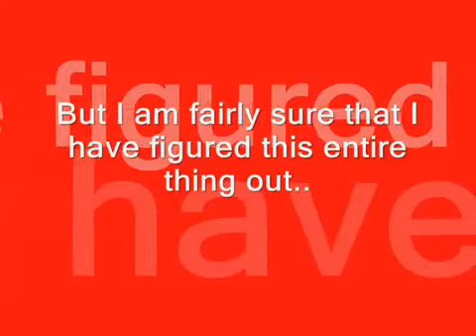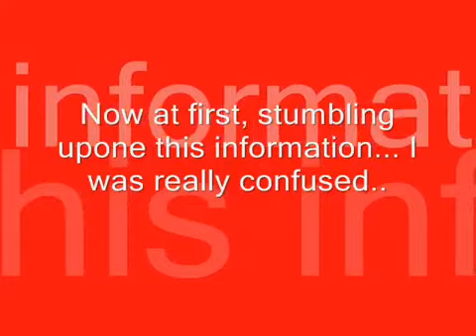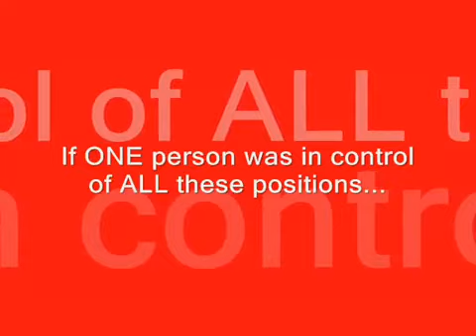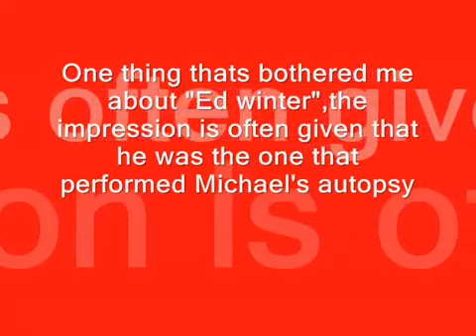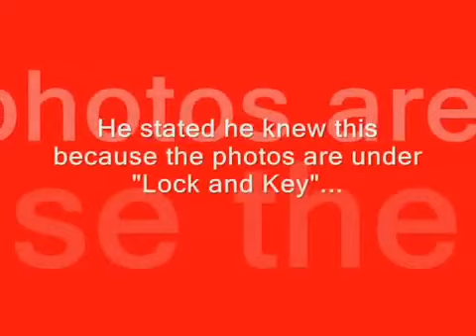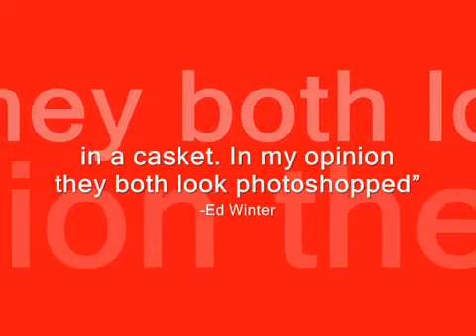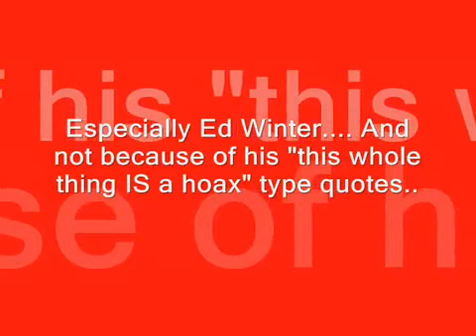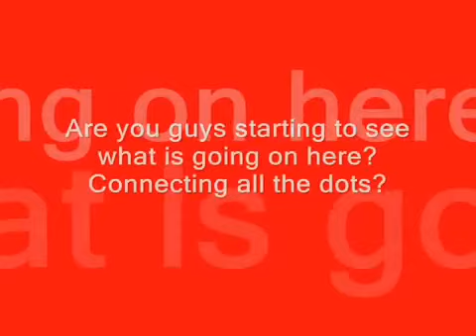The Death Of Michael Jackson Media Hoax Part 11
I have decided to re-upload all of my old videos for people to watch. Started to re-do them but that will take way too long!! Keep in mind that my views have changed on many things now...Hope you enjoy!
Category: